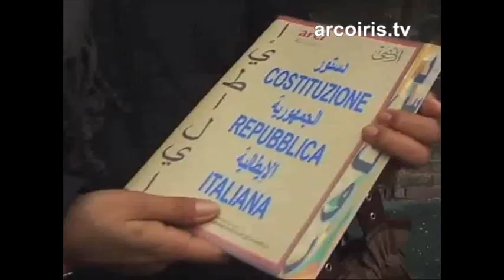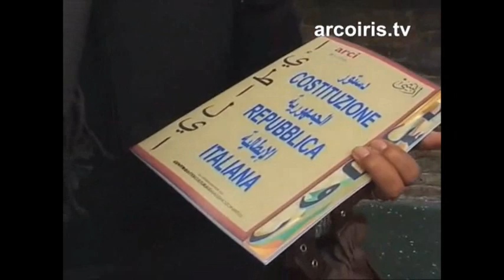Pane e alfabeto Per la dignità degli ultimi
NADiRinforma propone l'iniziativa "Pane e Alfabeto" che si è svolta a Bologna il 6 gennaio 2010 in Piazza Nettuno vendendo pane e scambiando libri e parole della Costituzione italiana. Un'iniziativa destinata alla riflessione sull'origine e la natura del nostro ben-essere, una riflessione su noi stessi e su chi ci vive accanto: un guardarci allo specchio per riuscire a vedere gli altri, quegli altri che... emarginati, ultimi o rinnegati sono parte della comunità cui apparteniamo e per questo inscindibili da noi e dalle nostre coscienze. Prendendo spunto dalle parole del Sindaco Francesco Zanardi (dicembre 1915): "Fra i prodotti che debbono essere sottratti ad ogni speculazione mettiamo in prima linea il pane quotidiano; già l'invocazione mistica dei credenti e l'affermazione proletaria dei diritti al pane, affermano la necessità che questo elemento sia distribuito a tutti sano, igienico, abbondante; e la preparazione del pane, che ha un grande valore fisiologico ed una grande importanza politica deve costituire un servizio pubblico. Con questa parola s'intende una organizzazione che deve servire ai cittadini di ogni fede e di ogni classe, e siamo contrari a coloro che vorrebbero restringere la distribuzione del pane, preparato dal Comune, soltanto a qualche ristretta categoria di persone, ché invece siamo fautori della libertà più assoluta per il cittadino anche più ricco di fare acquisto negli spacci pubblici, così come si sale